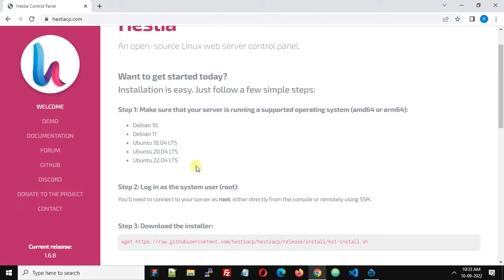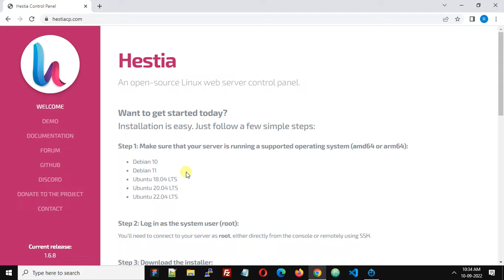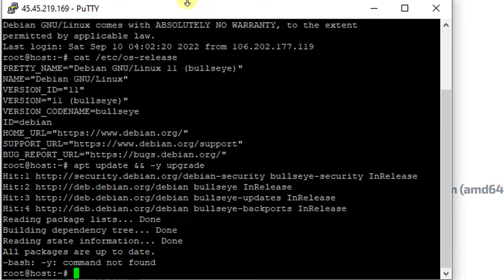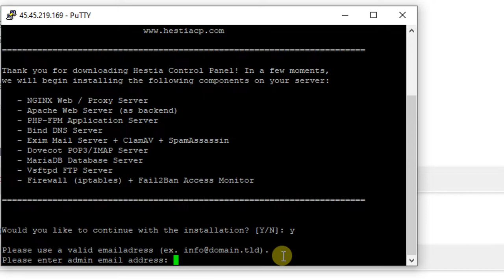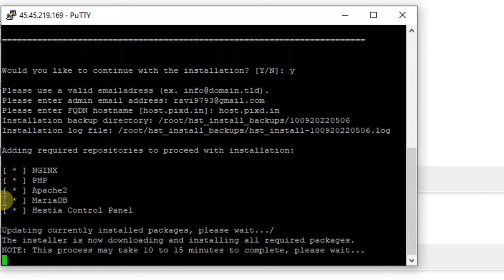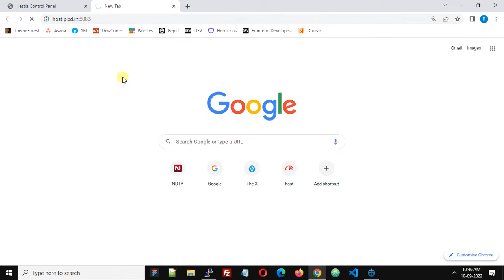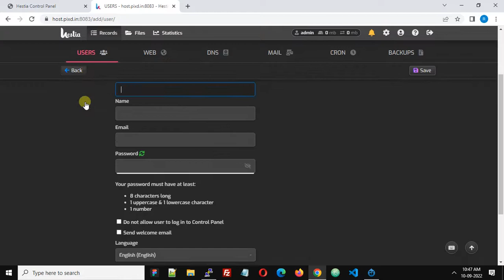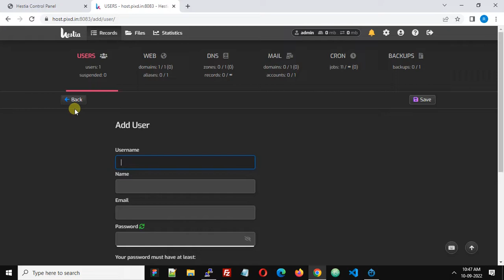How To Install Hestia CP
How to install Hestia web hosting control panel.